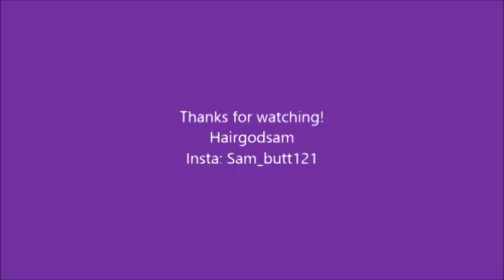Nice'n Easy Hair Dye Review Natural Dark Brown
Review of Nice'n Easy Hair Dye- Shade Natural Dark Brown
Bought at Sainsburys- £5.99